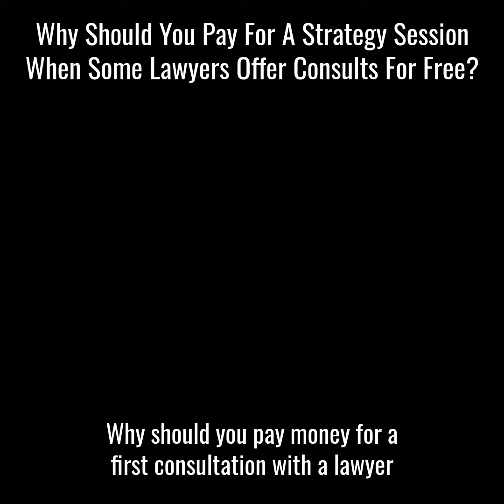Why Should you Pay to Talk to a Lawyer When Other Lawyers Offer Free Consultations?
There are two main reasons.

First, with a free consultation you are meeting with the lawyer who is not familiar with your case. It’s impossible for a lawyer to understand all of the intricacies of your situation in 20 minutes and then be able to give you a meaningful plan of action.

Second, lawyers who give free consultations are usually so busy giving free consultations that they end up neglecting their actual clients. So even if you were satisfied with the free consultation, the representation you receive will be below average.

In this video, attorney Paul Deloughery tells a story about how a free consultation regarding an estate plan resulted in money going to the wrong person when a grandmother died.

The grandmother wanted to benefit two family members when she passed away. She went to the lawyer who prepared the will for her. However, the lawyer did not take the time to review her situation and realize that all of the accounts were payable on death to another family member. In other words, the will was useless, and the lawyer never figured it out because he was too busy giving free consultations and trying to get new business. When the grandmother died, the wrong people got all of her money.

Want to learn more?